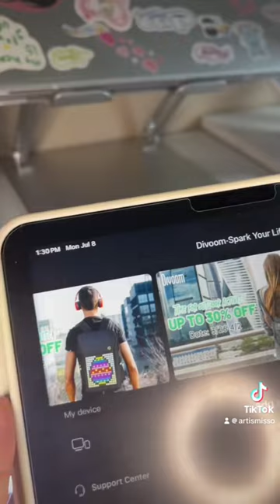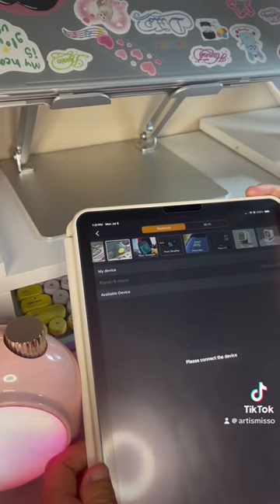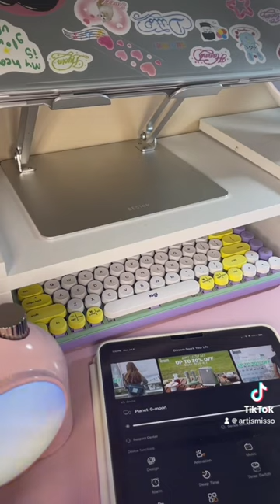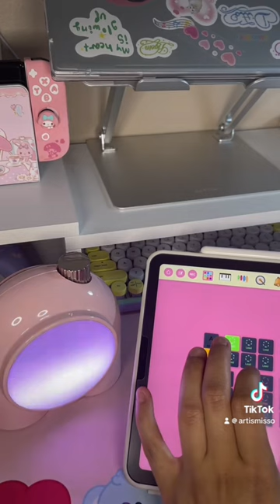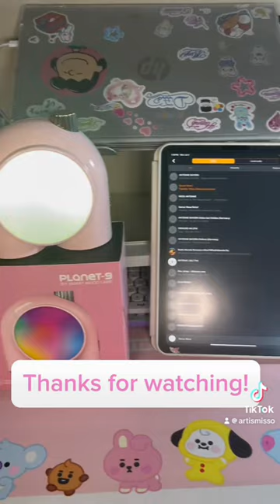Unboxing my Divoom Planet-9